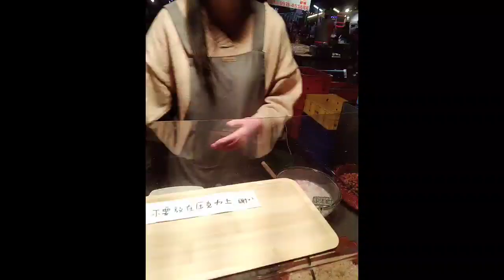pasar malam versi Taiwan